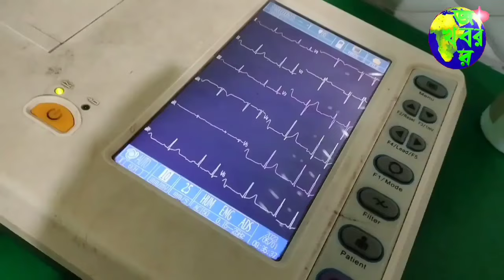ভাঙড়ে ISF দলের বড়সড় ভাঙন,TMC তে যোগ দিলেন ISF এর দাপুটে নেত্রী সহ একাধিক কর্মী।